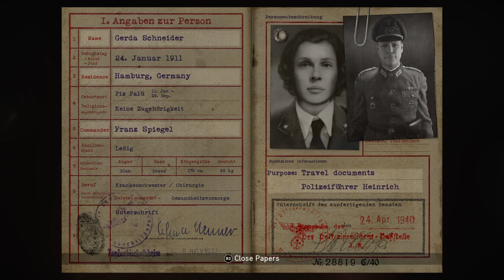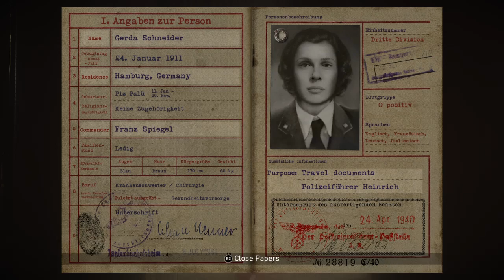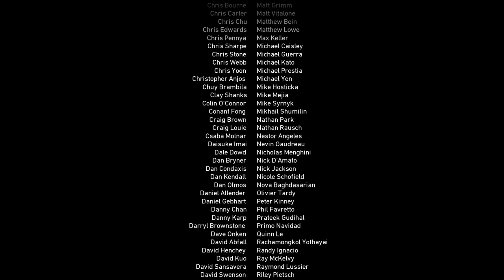Nacho goes to WWII CAMPAIGN #1